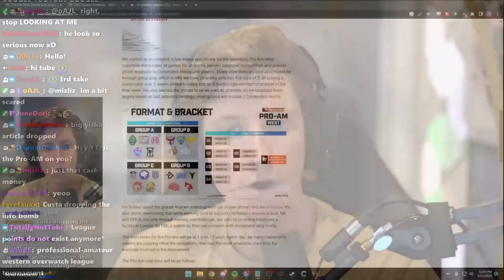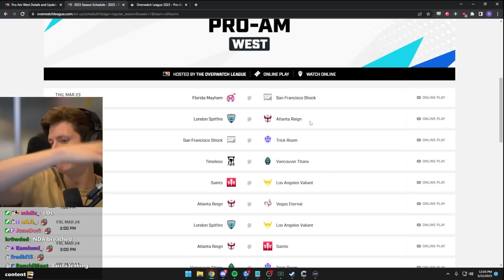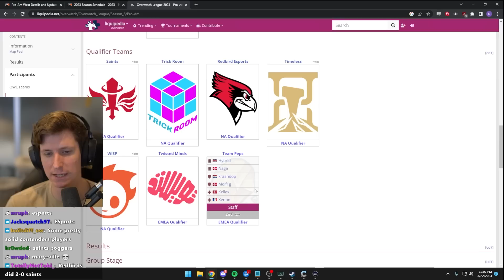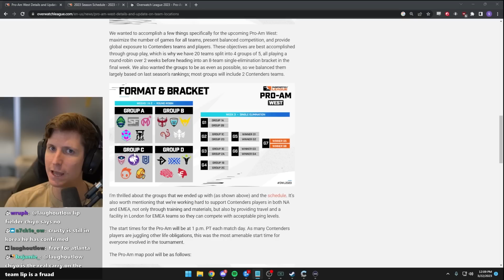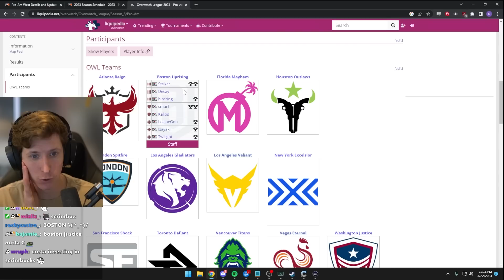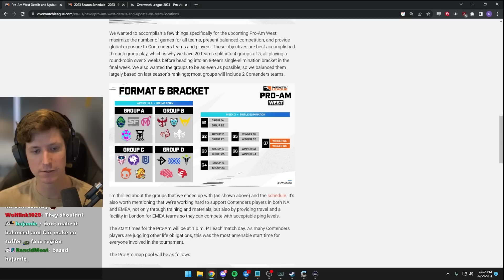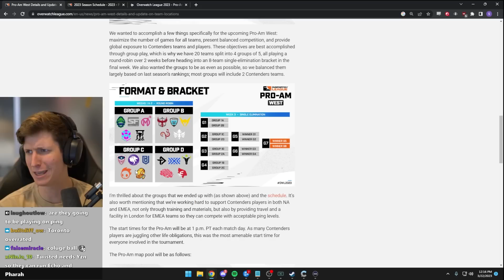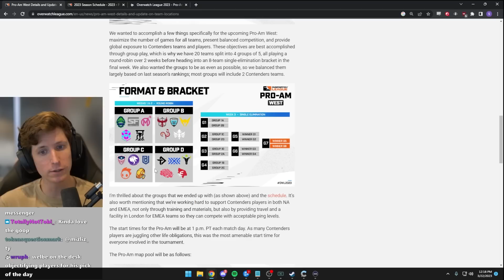Overwatch League Pro-Am -- EVERYTHING YOU NEED TO KNOW